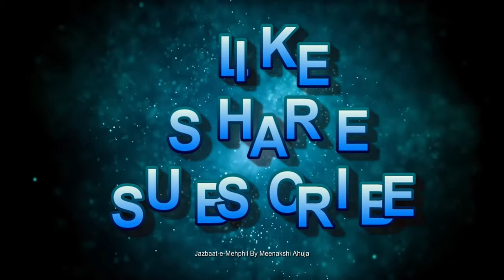प्रेम स्वीकृति नहीं प्रेम जागृति है। love Jazbaat-e-Mehphil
Hi, I am Meenakshi Ahuja . I like reading/listening to Hindi poems and Shayari and I would like to share my favorite ones with you all. 😊 Also, neither the clips used nor the poem/Shayari is mine. But the editing and the voice used are mine and I do not permit anyone to copy my work.
Thanks 😊